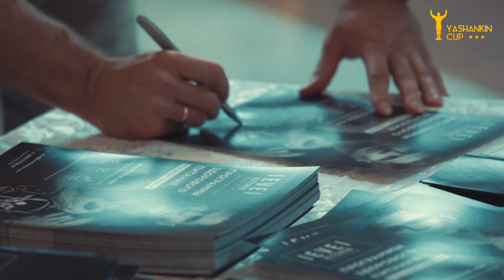Отчетное видео с Всероссийского турнира Кубок Яшанькина'2018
Отчетное видео с Всероссийского турнира Кубок Яшанькина'2018  от MM STUDIO видеосъёмка в Екатеринбурге 😊